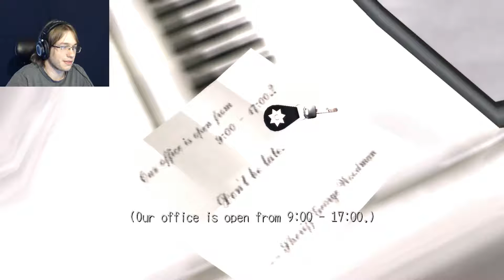Deadly Premonition Part 2 || Rolling Cars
Well, a car. There's also a large table and a bunch of weird stuff in there too. Mostly terrible driving, though.